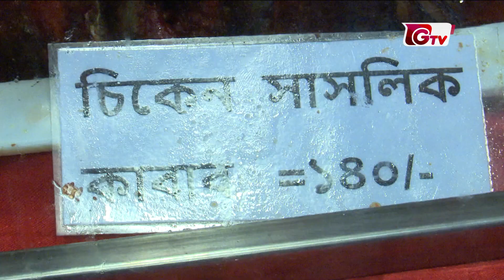বিরতিহীন সন্ধ্যা ৭টার খবর | ০৯ এপ্রিল ২০২২ | News at 7 PM